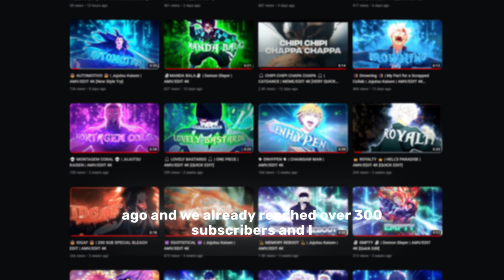🍾 HAPPY NEW YEAR 🍾 | AMV/EDIT 4K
Song:
Luminary - Joel Sunny
→ Anime
   Chainsaw Man
→ Editing Software:
After Effect CC 2019
Topaz Video Enchance